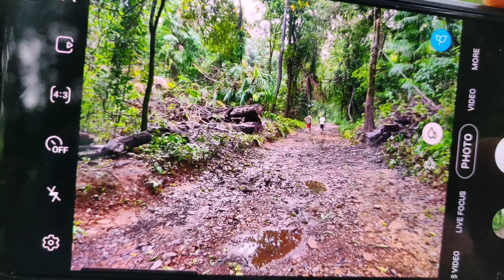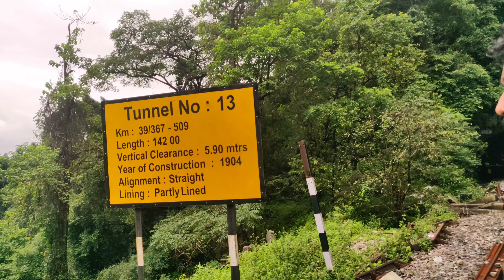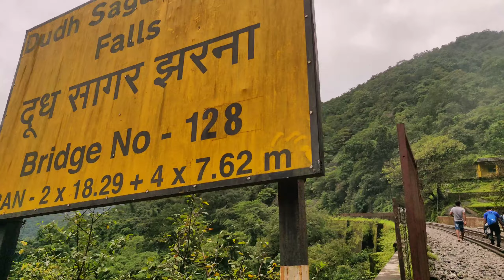DHUDHSAGAR FALLS TREK! The Most Amazing, Adventurous, Beautiful Trek you will ever do in Goa!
we went on a beautiful journey, with 4 friends and a experienced local guide, trekking to a most beautiful waterfalls in Goa, in India. We did a railway track trekk, which is very adventurous. I hope you enjoy first Vlog!

If you've watched the SRK-Deepika Padukone starrer Chennai Express you simply cannot miss the spot where SRK gets down from the train with Deepika, right in front of a majestic waterfall. Ever thought which waterfall is that, and where's it located? Yep, that's the majestic Dudhsagar Waterfalls, and is located right on the Karnataka-Goa border, technically in Goa. So this can form the backdrop of your next adventure this Season.

Distance from Kulem railway station to Dudhsagar Waterfalls viewpoint by railway track trek is 11 kms, and it will also take 4 to 6 hours one side.

TAKE A LOCAL GUIDE, STAY HYDRATED, WEAR APPROPRIATE TREKKING CLOTHES, DON'T LITTER.🙏

Shot entirely on: OnePlus 6t
Gimbal used : Osmo mobile 3
Edited on phone : VN Vlog editor

Hope you enjoy the VloG! if you'll need and information about the trip, write down in the comment section, I will surely get back back to you asap. if you like the video, support me and subscribe for more.